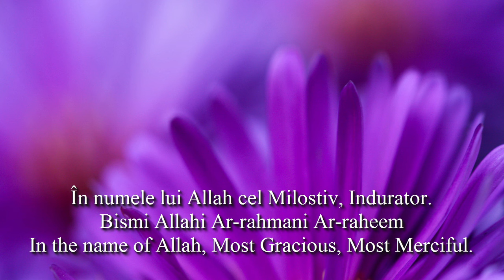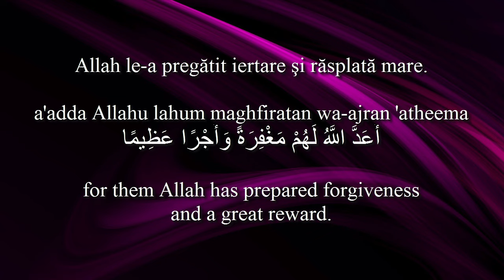Holy Quran Surat Al-Ahzab [33:35]! Romanian and English translation. Arabic transliteration.